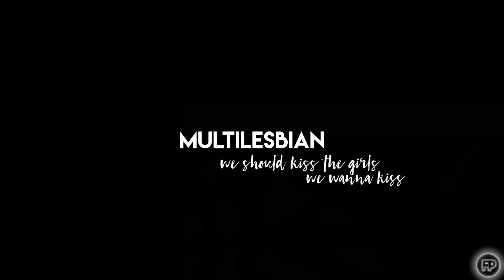MultiLesbian | we should kiss the girls we wanna kiss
»I loved her, Mom.«
 This came out sadder than I meant it to be.

ships and shows that I used:
(in right order)
- Maggie and Alex (supergirl)
- Emily and Alison (pretty little liars)
- MV Sleepover by Hayley Kiyoko
- Alex and Piper (orange is the new black)
- Lexa and Clarke (the 100)
- Cosima and Delphine (orphan black)
- Santana and Brittany (glee)
- Kat and Adena (the bold type)
- Nicky and Lorna (orange is the new black)
-  Lorraine and Delphine (atomic blonde)
- MV Feelings by Hayley Kiyoko
- MV Girls like Girls by Hayley Kiyoko